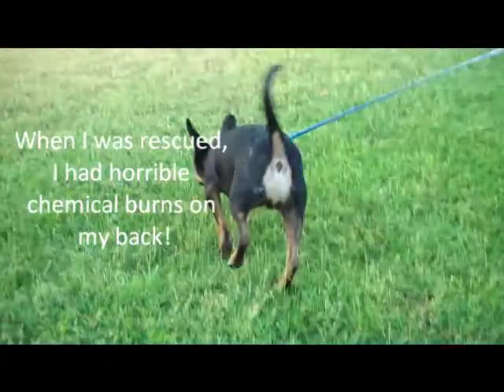Tyson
Chihuahua/Min Pin for adoption